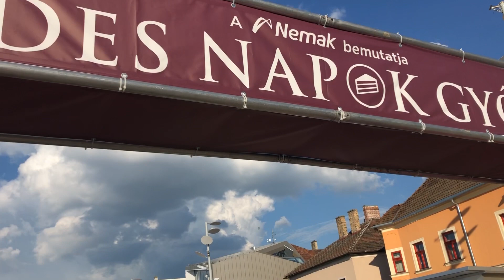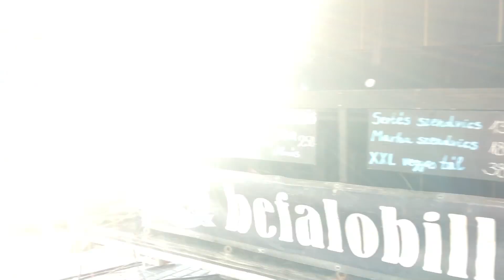So süß ist Ungarn - Die süßen Tage von Györ 2019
Die süssen Tage in Györ gehören schon zum festen Eventplan der Stadt. Von Nah und Fern kommen Naschkatzen in die westungarische Stadt um die süssen Köstlichkeiten zu probieren. Vom süßen Palinka über Schokospezialitäten bishin zu süßen Weinen. Ein wirklich süßes Event, für alle die, die  Süßigkeiten mögen. Am Wochenende war daher wieder einiges los in Györ. Am nächsten Wochenende geht es bereits in das nächste kulinarische Event, dann heisst es Kunst und Kulinarik beim Picknick der Gourmets in der Stadt.